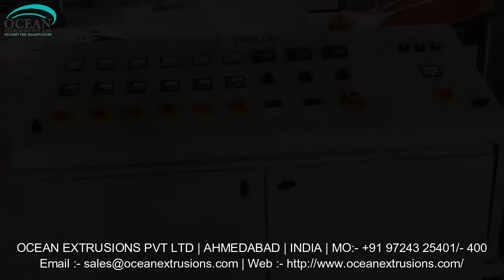Plastic Jute Sutli Making Line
Ocean has developed "T" die string (sutli) plants/suitable for PP synthetic jute. Due to 'T' die system, machine gives high production of sutli. Cheese winder is provided in different width of coil as per the requirement of coil width of 40mm, 50mm, 600mm,100mm, 150mm and 200mm. You can choose from screw die of 40mm, 50m, 60mm, 75mm. The principal application of plastic string (sulti) is for loose packaging, tieing the corrugated boxes, small packaging, tieing of bags as a substitute of jute sutli and twisted rope making
With Plastic Jute Sutli Making Line bulk production of plastic string can be done. Plastic string is applied for exterior loose packaging. Sutli machine or synthetic string machine is a reliable choice of machine that can produce twisted plastic strings and synthetic string lines which are then applied in the place of conventional jute strings. Synthetic string lines produced from sutli plant are much stronger than other conventional materials. This equipment is a cost effective option for making large quantity of strings and line materials.

Features of Plastic Jute Sutli Making Line:-
• Sturdiness
• Superior performance
• Rigid construction

Plastic Jute Sutli Making Plant Manufacturer Ocean Extrusions Pvt Ltd